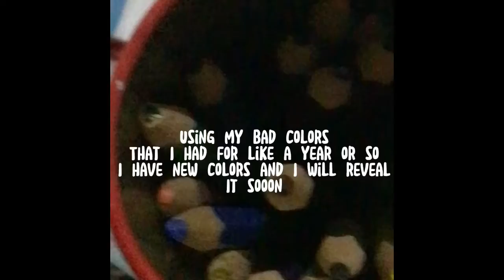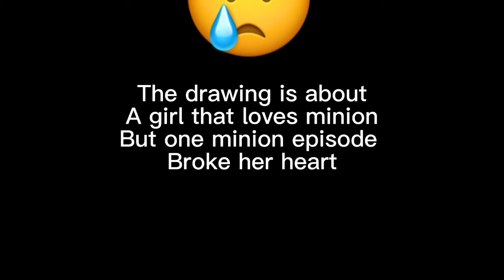Coloring My Drawing Using Oooooold Drawing|| Rise Of Gru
The drawing is about rise of Gru